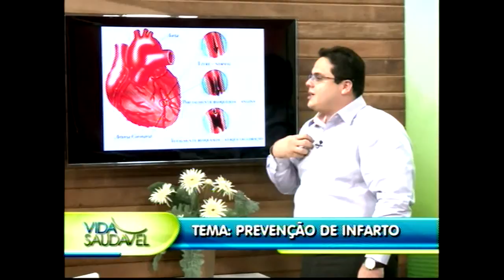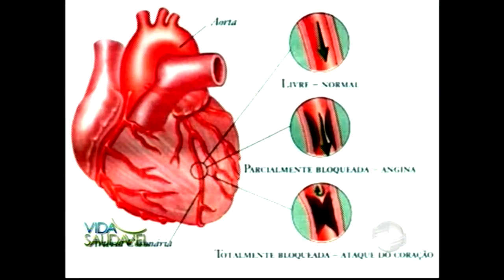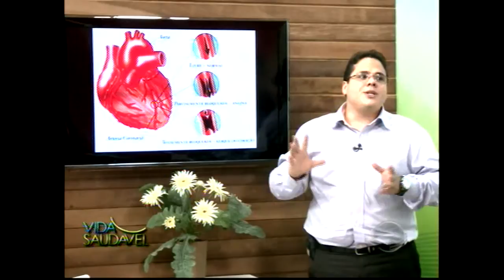Vida Saudável mostra como o coração funciona e os riscos de infarto - PARTE I